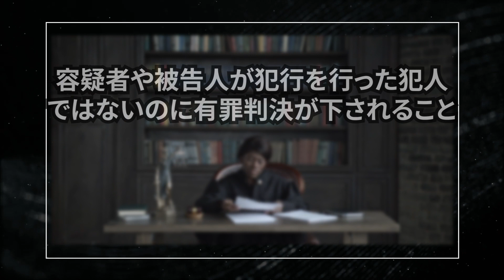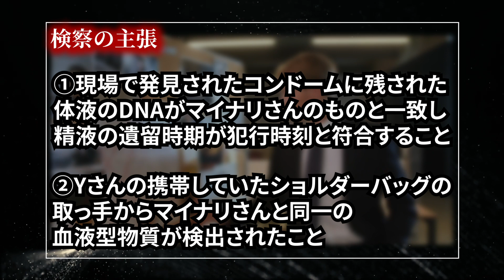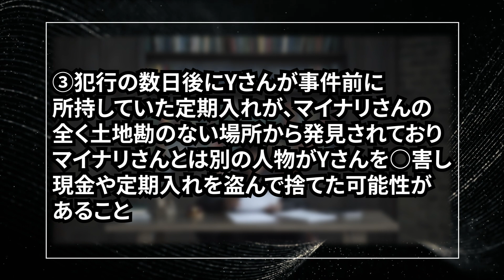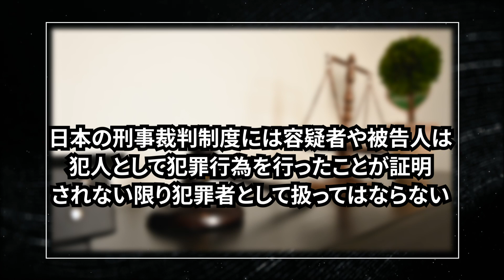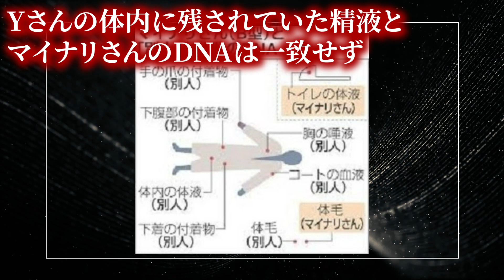【未解決事件】東電OL事件の裁判の争点や各裁判所の結論をまとめました【弁護士監修】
一流企業に務めていた被害者女性が街娼をしていた"ということで話題となった「東電OL◯人事件」皆さんはご存知でしょうか？この事件では、外国人男性が犯人とされ無期懲役判決を受け、後のDNA鑑定により冤罪となりました。色々な憶測がたっている事件ですが、一体犯人は誰だったのでしょうか・・・

当チャンネルは過去に起こった事件から、現代でも起こりうる犯罪の危険性を伝えることを目的としており、
動画内の内容・犯罪行為を助長する目的では作成しておりません。
また、視聴者に衝撃を与えないように配慮した上で動画を制作しております。
映像に関しましては、フリー素材と実際の資料を使用しています。
他チャンネルと同じ素材が使用されること、当チャンネルの他の動画と同じ素材が使用されることがございますが、完成素材を繰り返し流している訳ではございません。

‹参考資料›
東京地方裁判所平成１２年４月１４日判決
東京高等裁判所平成１２年１２月２２日判決
判例タイムズ１０２９号１２０頁
判例タイムズ１０５０号８３頁
東電OL◯人事件

事件
殺人事件　日本
事件　日本
怖い事件　日本
怖い事件　日本　未解決
東電　OL　殺人　事件
東電　OL　事件
東電　OL　殺人
東電　OL
東電　殺人　事件
東電　事件
渋谷　事件
円山町　事件
冤罪
未解決
ゴビンダ